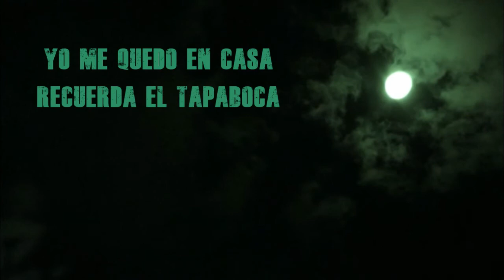🤍€lectric Light Ørchestra (€LØ)༻ℜock’n’ℜoll is King༻🤍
💟💞 Electric Light Orchestra (ELO) es un grupo inglés de rock progresivo natural de Birmingham (Inglaterra) y liderado por el músico Jeff Lynne.​ La ELO se formó para dar cabida al deseo de Lynne y de Roy Wood de crear canciones de rock modernas con tintes clásicos. Después de la salida de Wood, tras el lanzamiento del álbum debut, Lynne se convirtió en el líder del grupo y compuso, arregló y produjo todas las canciones y trabajos de la formación. Entre 1971 y 1986, durante su época de mayor actividad, el grupo publicó once álbumes y obtuvo una notable popularidad con trabajos como A New World Record, Out of the Blue y Discovery.
A pesar del éxito de sus primeros sencillos en el Reino Unido, el grupo obtuvo una mayor popularidad en los Estados Unidos, donde se convirtieron en una de las bandas con mayores ventas de la industria musical. Entre 1972 y 1986, y a pesar de no obtener ningún número uno, la Electric Light Orchestra acumuló un total de quince sencillos top 10 en el Reino Unido y siete en los Estados Unidos, y mantiene el récord de éxitos en el top 40 de la historia de Billboard sin haber cosechado un número uno. Además, ha obtenido 38 premios de la British Phonographic Industry (BPI), veintiuno de la RIAA y diecinueve de la CRIA, y ha vendido más de cincuenta millones de copias a nivel mundial.
Tras su separación en 1986, Lynne volvió a reformar la Electric Light Orchestra en dos ocasiones: en 2001, con la publicación de Zoom, y en 2015, bajo el nombre de Jeff Lynne's ELO, para el lanzamiento de Alone in the Universe.
El 7 de abril de 2017, la banda entró al Salón de la Fama del Rock and Roll💕💗